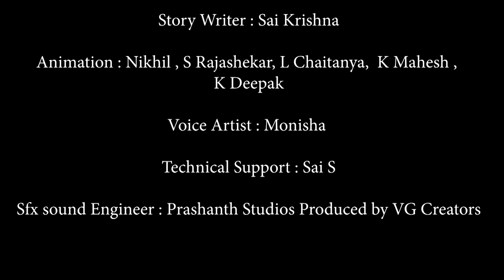ಹಾಸಿಗೆಯ ಕೆಳಗೆ ದೆವ್ವ | Birds stories | Kannada Moral stories | Banana Dreams tv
ಹಾಸಿಗೆಯ ಕೆಳಗೆ ದೆವ್ವ | Birds stories | Kannada birds stories | Birds stories in kannada | Kannada Stories | Kannada Kathe | Kannada Moral stories | Banana Dreams TV